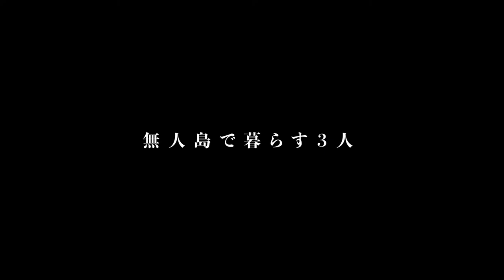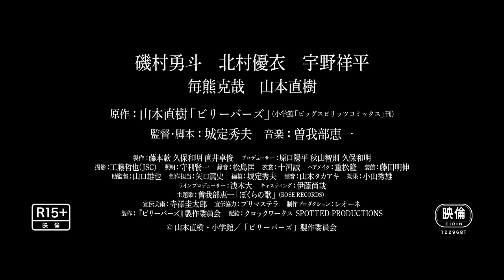映画『ビリーバーズ』予告編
『ファンシー』『夕方のおともだち』などの原作で知られる山本直樹のコミックを実写映画化。宗教的な団体に所属する男女が、修行のために無人島で暮らすうちに次第に本能と欲望をむき出しにしていく。監督と脚本を手掛けるのは『愛なのに』『女子高生に殺されたい』などの城定秀夫。『ヤクザと家族 The Family』『劇場版　きのう何食べた？』などの磯村勇斗が主人公であるオペレーターを演じている。

3人の男女がある孤島で共同生活を送っていた。男の一人は「オペレーター」（磯村勇斗）、もう一人は「議長」、女は「副議長」と互いに呼び合い、同じデザインのTシャツを着ている。ニコニコ人生センターという宗教的な団体に所属する彼らは、「孤島のプログラム」と呼ばれる無人島での共同生活を送りながら、安住の地へ旅立つためにさまざまな日課をこなしていた。

映画『ビリーバーズ』は7月8日より全国公開

配給：クロックワークス、SPOTTED PRODUCTIONS

(C) 山本直樹・小学館／「ビリーバーズ」製作委員会